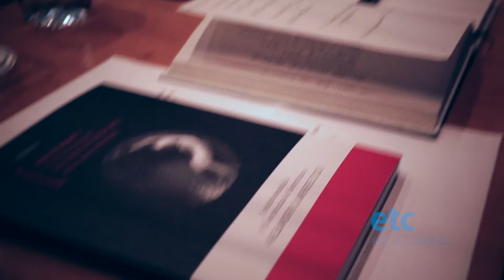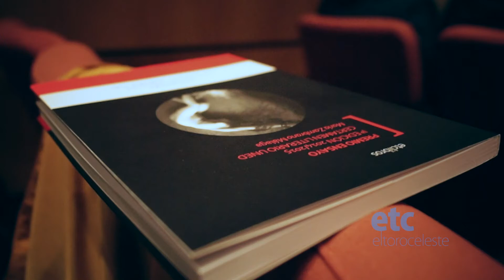ETC. Presentación de "Andrómeda y la mirada libertina"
ETC Libros. Presentación de "Andrómeda y la mirada libertina" de Alejandro Jiménez Cid con la presentación de Juan Francisco Ferré y Juan Domínguez Ceyles en el Instituto de estudios portuarios de Málaga el 9 de mayo de 2016.